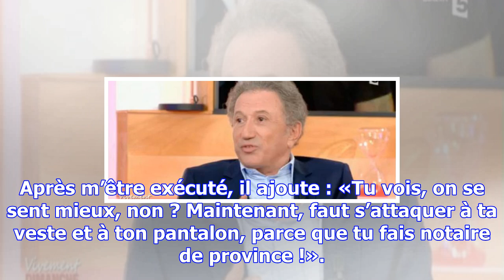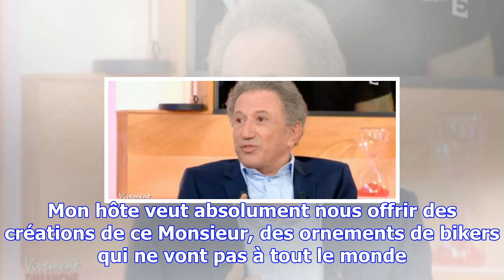Johnny hallyday en quatre anecdotes, par michel drucker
Le cœur lourd, Michel Drucker a partagé son émotion avec les proches de Johnny Hallyday samedi à l’é...